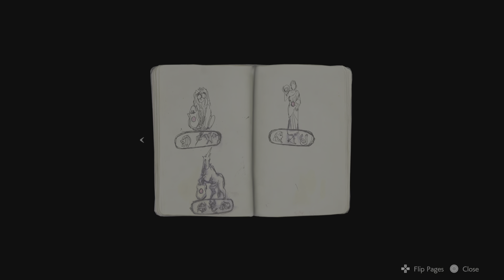RESIDENT EVIL 2: STORY PT1